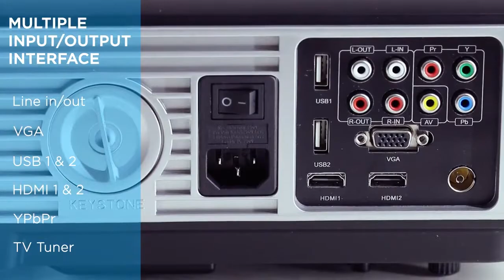THIS PROJECTOR WORK SO GREAT! RD 806A LED Projector 1